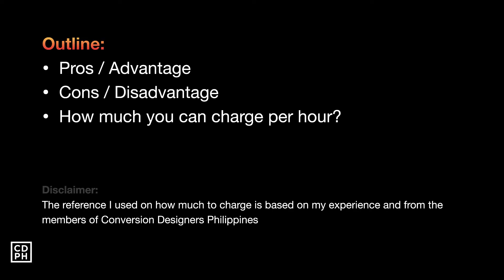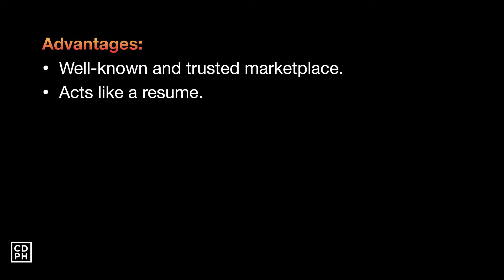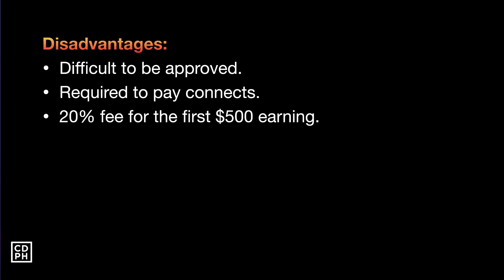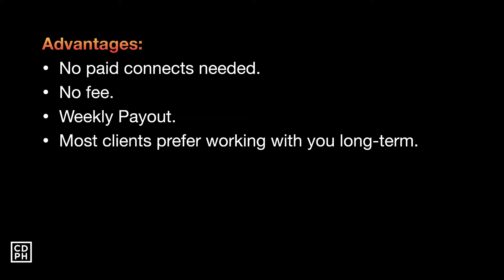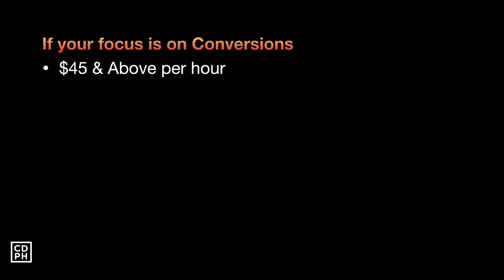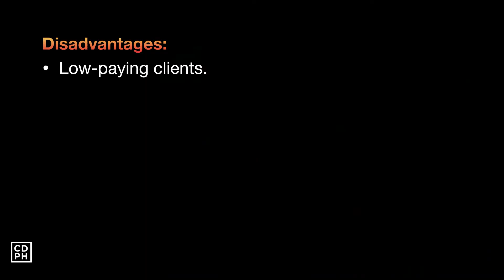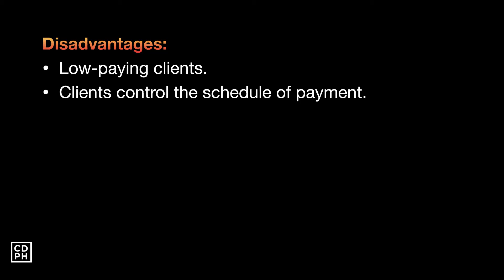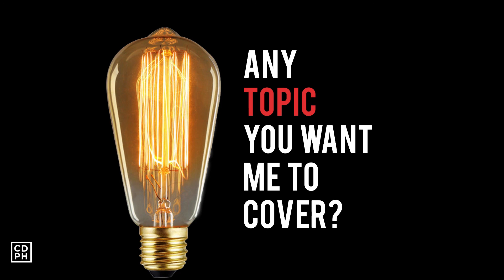3 Freelance websites that pays $10 hourly minimum for landing page designers (Tagalog)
Want to learn how to build a Basic Landing Page?
. - These are the Top 3 Legit & Payment guaranteed Freelance websites that pays $10 minimum per hour for landing page designers.

CHAPTERS:
00:04 Intro
00:52 Talk Outline
01:31 First Freelance Website
02:05 Advantages of the first freelance website
04:37 Disadvantages of the first freelance website
08:10 How much to charge for landing page design in the first platform
09:55 Second Freelance Website
10:17 Advantages of the second freelance website
12:22 Disadvantages of the second freelance website
14:16 How much to charge for landing page design in the second platform
15:05 Third Freelance Website
15:17 Advantages of the third freelance website
15:56 Disadvantages of the third freelance website
16:22 What's the best freelance website for you?
17:06 End

ABOUT
Errol is the founder of Conversion Designers PH - a paid community that aims to teach Filipino Creatives the A-Z of landing page design and will take even a complete beginner and transform them into a highly-paid and world-class landing page designer.

His goal is to provide all the resources for Filipino creatives to build a thriving freelance landing page design business.